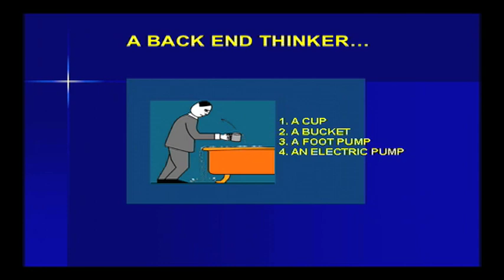Turn off the tap.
Dr. Paul Connett, Professor of Chemistry, St. Lawrence University, illustrates a solution to the problem of "back end thinking."